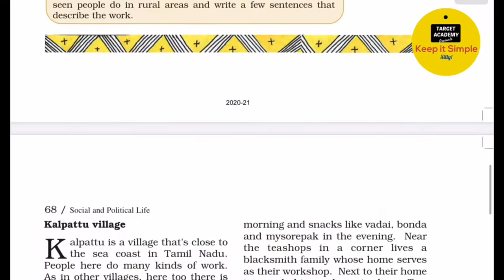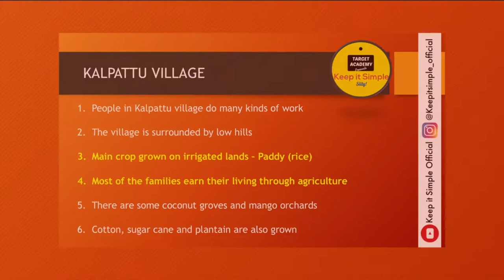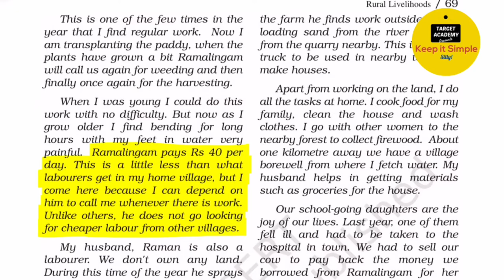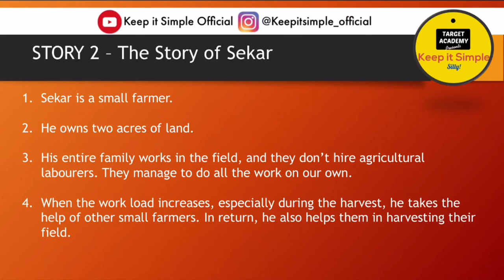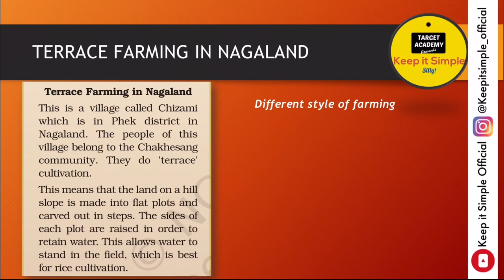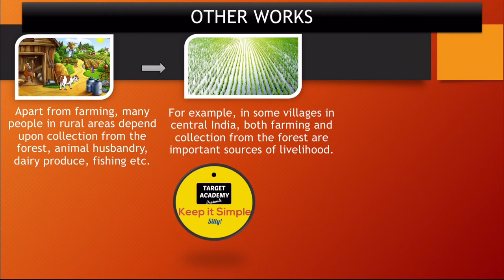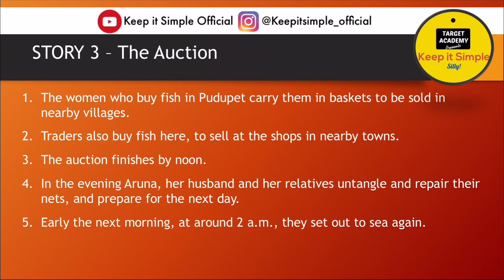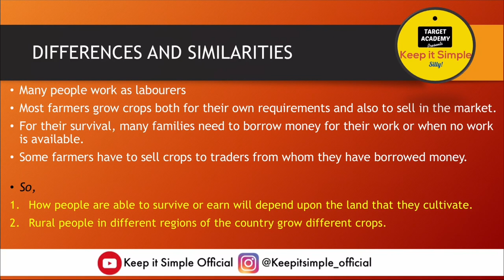Class 6 Civics Chapter 8 | Rural Livelihoods - Full Explanation in less than 30 minutes in Hindi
NCERT - Class 6 Civics - Chapter 8 - Full Explanation
Rural Livelihoods
Class 6 Civics NCERT
Chapter 8
Full Explanation
Political science

In this lecture, we will cover Class 6 civics NCERT chapter 8. "Rural Livelihoods"

In chapter 8, we will discuss the various sources of livelihoods available in rural India. We will understand the lives of agricultural labourers and small farmers through short stories. Then we will cover some details about the various problems faced by people in their livelihoods. We will discuss the details of the stories of Thulasi, Sekar and Ramalingam.

Further, we will discuss the various sources of livelihoods available in rural India. We will see some facts about the lives of agricultural labourers and small farmers. Then we will cover some details about fishermen and life in general in fishing villages. We will discuss this through the story of Aruna and Paarivelan, who live in Pudupet village.

All points have been explained in a very simple and lucid manner. This way, it will be easier to understand and remember these points for class 6 exams, as well as, various competitive exams, like UPSC, bank PO, cds, ssc gl, etc.